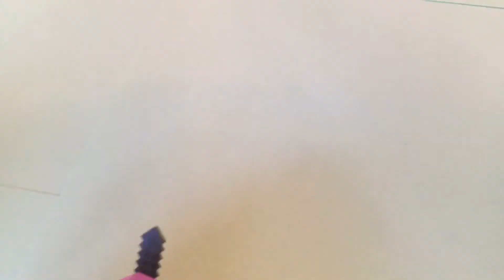Lego Minecraft ep 2:intruders or mobs?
Minecraft’s most known character, Steve, is trying to concor all the buildings in the 300 mile field of infamous land, will Steve succeed?